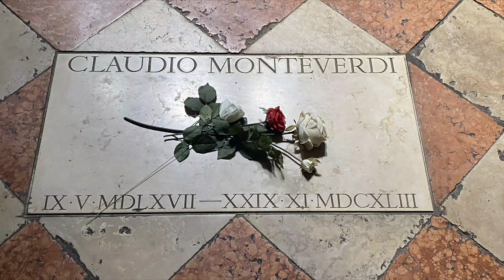Italy in 45 Days - Day 43: Venice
On our third day in Venice we visited "Scuola Grande di San Rocco" which contains the greatest collection of Tintoretto paintings in the world. His great "Crucifixion" painting was being restored and was mostly hidden from sight. The "Salone Maggiore" in the video is the most spectacular room and visitors are provided mirrors to look at the ceiling so necks aren't strained.

After visiting San Rocco, we took a traghetto (a poor man's gondola ride) across the Grand Canal to see the fabulous and Illustrious "Teatro La Fenice," a beautifully restored 18th century opera house where Verdi's "La Traviata" and "Rigoletto" were premiered. Although we were able to go inside the theater, photography was not allowed because they were rehearsing Wagner's "The Flying Dutchman."

After visiting Teatro La Fenice, we took the same traghetto back across the Grand Canal to visit the Franciscan Church of "Santa Maria Gloriosa dei Frari" which has great art, the only choir screen left in Venice and the graves of Titian, Venice's greatest painter, Canova, Venice's greatest sculptor and the great composer Claudio Monteverdi whose opera "L'Orfeo" is the oldest still performed. I did not shoot much video so I have added a few stills.

We then walked to the great "Accademia Gallery," Venice's greatest art gallery. Again I took mostly still photos that are included in this video. The view from the Accademia Bridge is iconic.